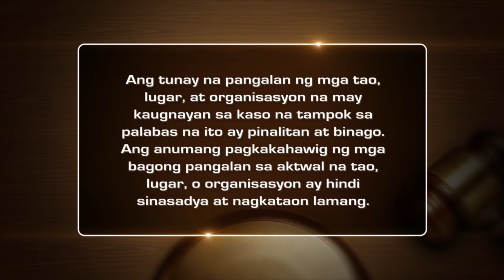Legal na Ina | Ipaglaban Mo Recap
Ever since she was a child, Amanda (Louise delos Reyes) has never felt that her mother, Carmen (Jaycee Parker), truly cared for her. Fed up with her situation, Amanda builds a home with her husband, Macoy (Yves Flores). As she struggles to have her own child, Amanda becomes a mother to her younger brother, Angelo, after Carmen neglected her duties as a parent. Tension arises when Carmen decides to take her son back upon the sudden return of the child's father, June (Jeric Raval). Wanting to provide a better future for Angelo, Amanda chooses not to give up without a fight and enters into a custody battle against their mother.

Episode cast:
Atty. Jose Sison / Jopet Sison / Louise delos Reyes (Amanda) Jaycee Parker (Carmen) Yves Flores (Macoy) Jeric Raval; (June) Angelo / Dr. Ruiz / Tino / Rosa